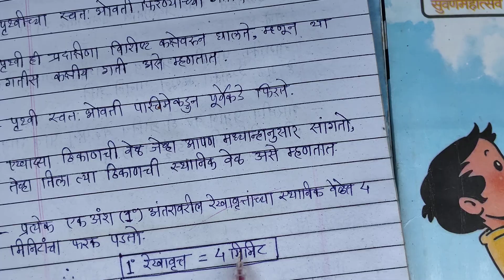भूगोल(स्टेट बोर्ड)-१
अतिमहत्वाचा भूगोल